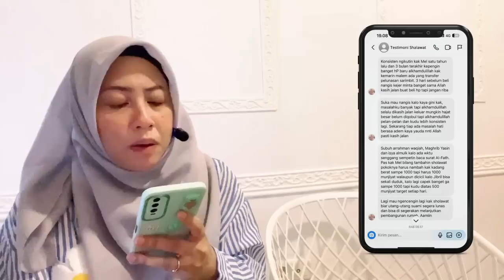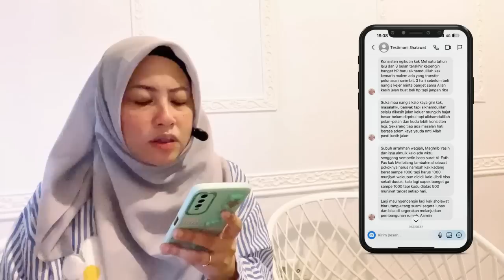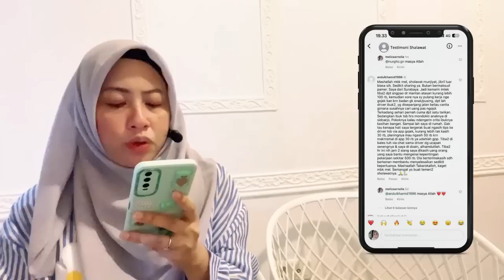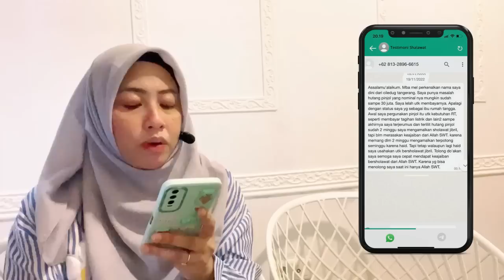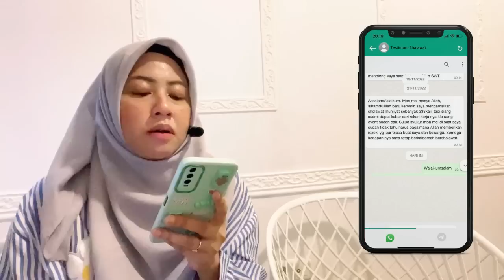Doa-doa pasti diijabah kalau udah rajin bershalawat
Order buku di whatshap 👇🏻
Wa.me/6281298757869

Kirim testimoni 👇🏻
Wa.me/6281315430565